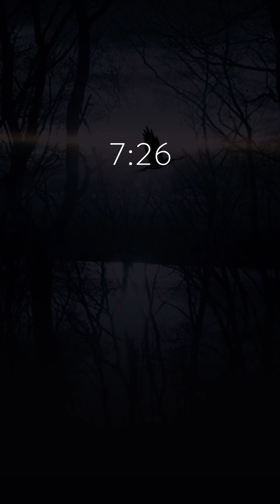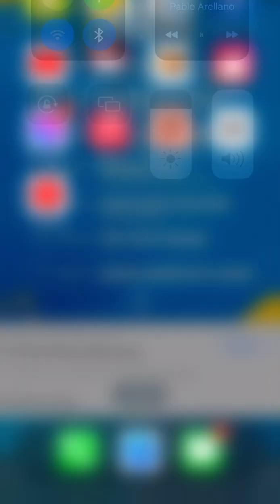Gentle guitar with bird hymns